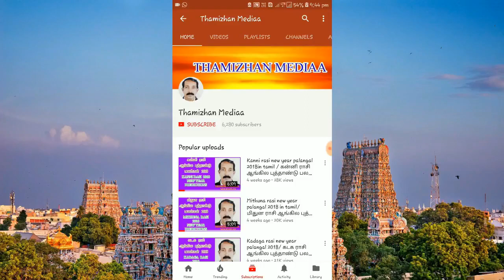இன்று ஒரு தகவல்-04| Intru oru thakaval-04|அனுமனுக்கு வந்த சந்தேகம் |Thamizhan Mediaa